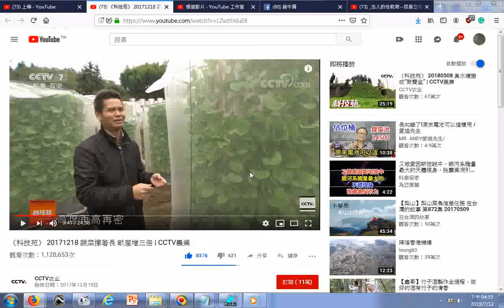瀏覽02 《科技苑》 20171218 蔬菜摞着长 亩产增三倍 CCTV农业 YouTube htm